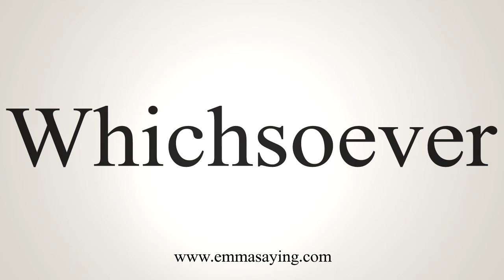How To Say Whichsoever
Learn how to say Whichsoever with EmmaSaying free pronunciation tutorials.